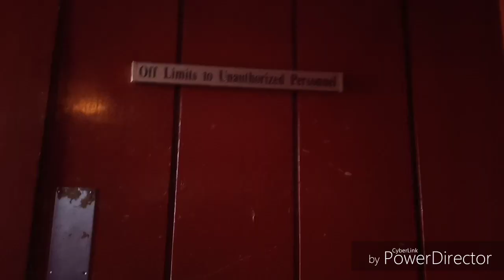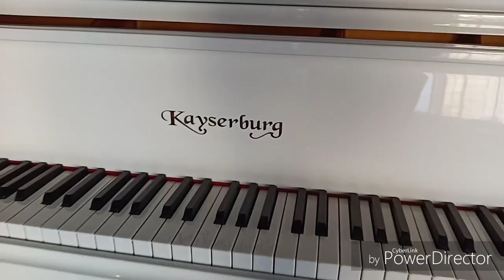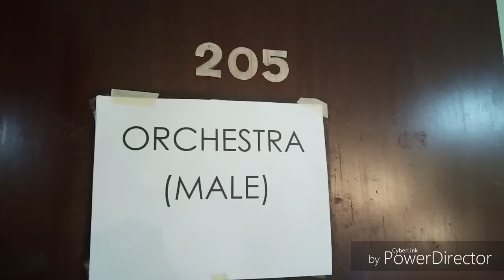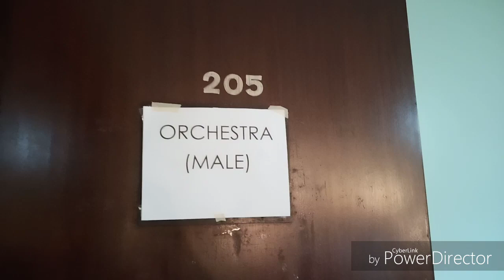UST Conservatory of Music: Sampung mga Daliri Laru laro atbp. 2019 | Vlog 007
Sampung mga Daliri is an annual concert of the UST CONSERVATORY  OF MUSIC. Different performing groups like UST SYMPHONY ORCHESTRA, UST WIND ORCHESTRA, UST JAZZ BAND, CORO TOMASINO, LITURGICON VOCAL ENSEMBLE, MUSICAL THEATRE DAMCE TROUPE and UST DRUMLINE participate in this Event together with the student pianists, Alumni and Faculty pianist share one stage for this  annual event at the CULTURAL CENTER OF THE PHILIPPINES

Special thanks to all my friends that I interviewed for this Vlog 😉 and to Dean Africa, Dean of the Conservatory of Music